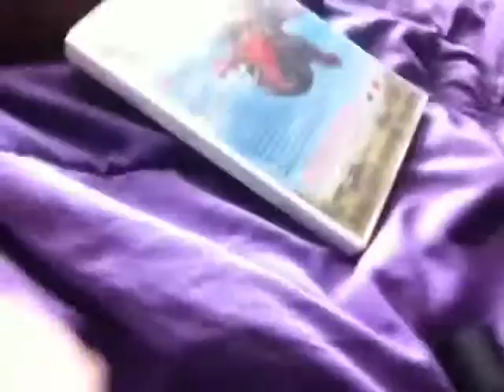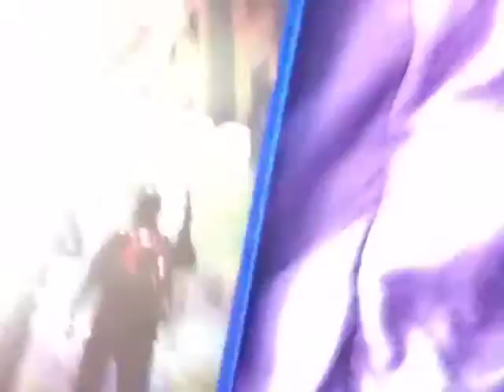My Anime Collection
If this Video reaches 10 likes ill do Minecraft ASMR